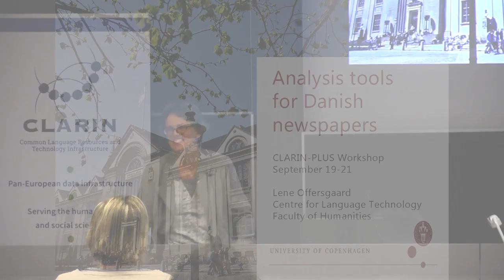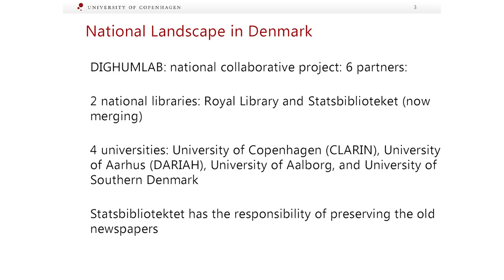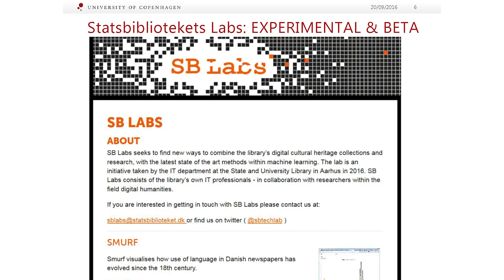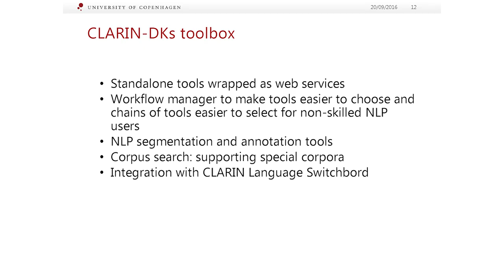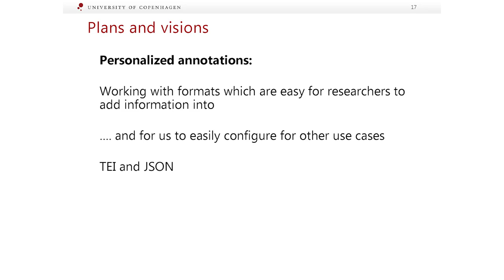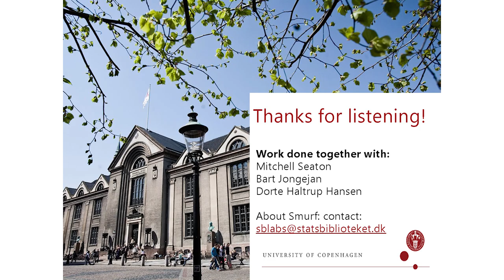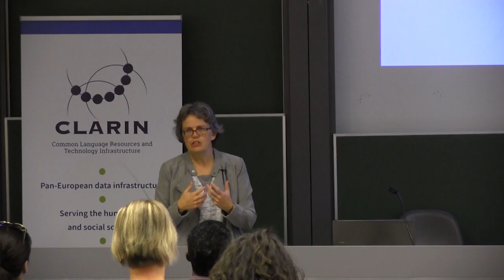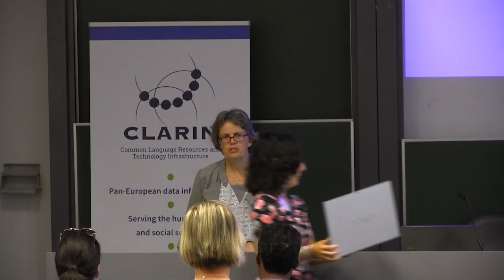Analysis tools for Danish newspapers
Lene Offersgard, University of Copenhagen

CLARIN-PLUS workshop: "Working with Digital Collections of Newspapers"
KU Leuven, 19-21 September 2016